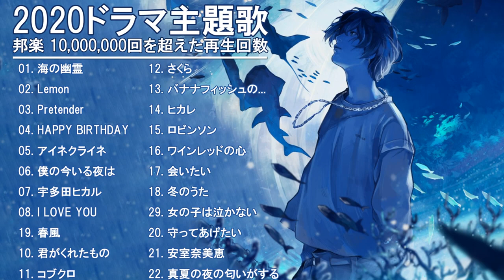最新 ドラマ主題歌 映画 人気 挿入歌 BGM 邦楽 メドレー